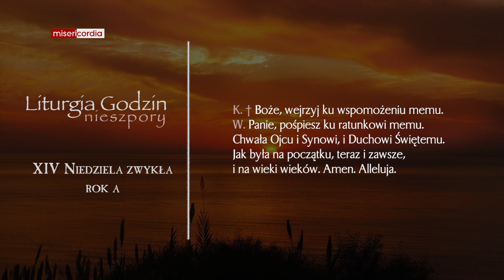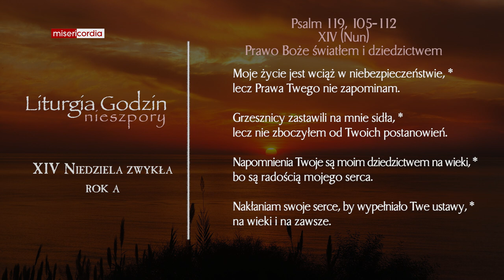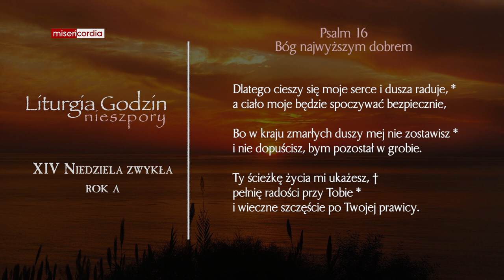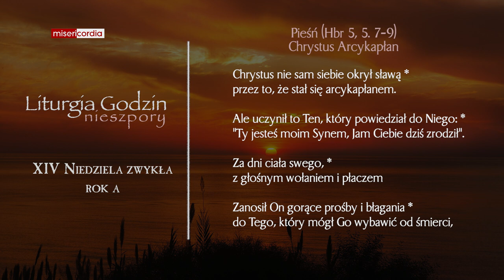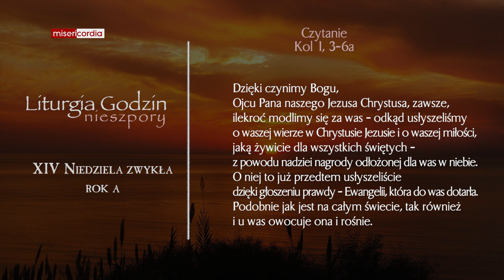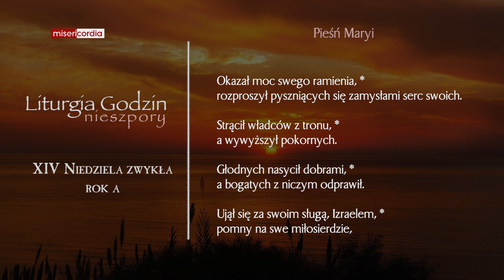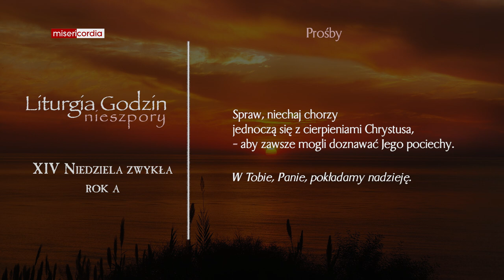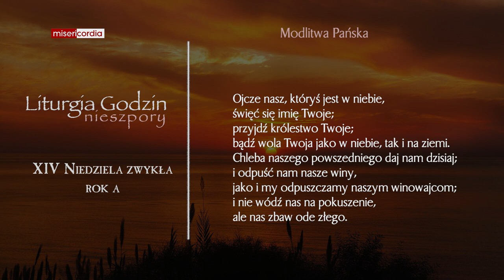Liturgia Godzin | I Nieszpory | XIV Niedziela zwykła (rok A)